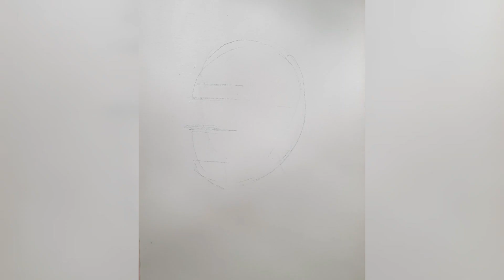Portrait of Netaji Subhas Chandra Bose/ Oil Pastels/ Portrait drawing for beginners/ PRAISEWORTHY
In this video, I have tried to show the viewers an easy way to draw a portrait with oil pastels. I have tried to create the portrait of Indian freedom fighter Netaji Subhas Chandra Bose. Oil pastel are a great medium for beginners to learn drawing. They can improve their drawing with this medium, and can easily blend it.
In my channel you will find my drawing tutorials. Hope you will like them.